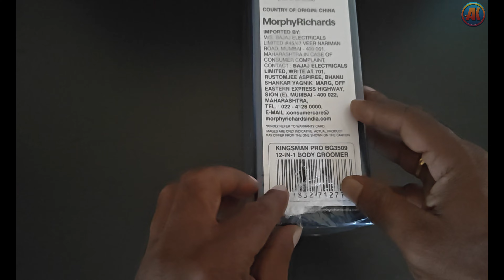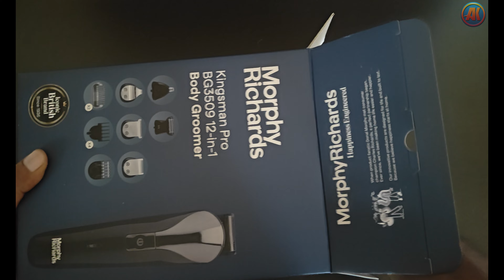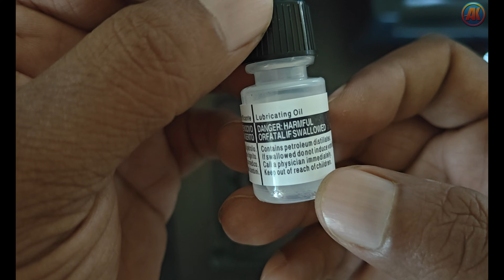Morphy Richards Kingsman Pro Rechargeable Trimmer | Unboxing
My Mobiles
My Laptops
My Action Cameras
My SLRs